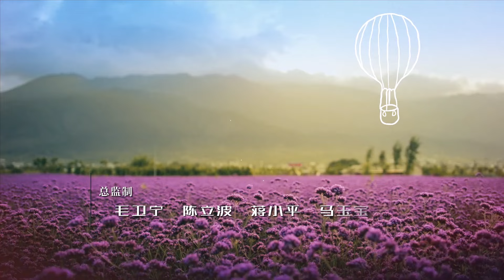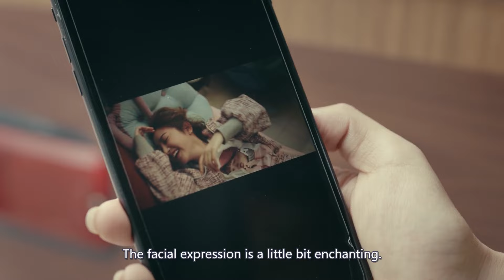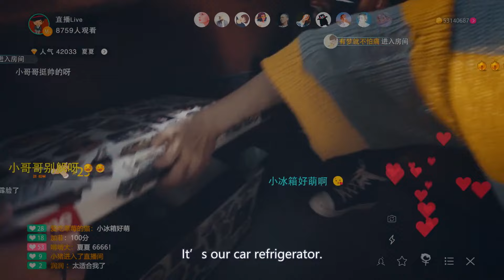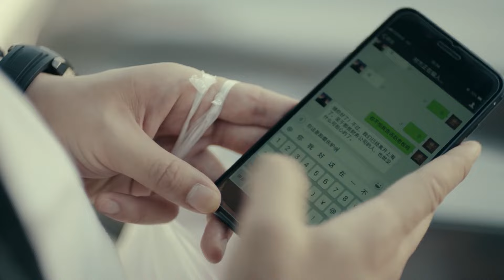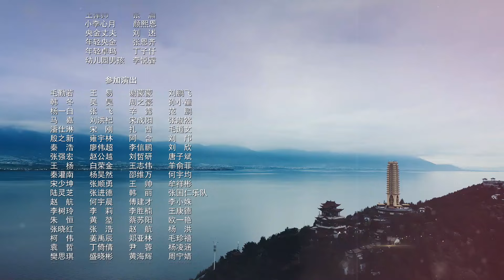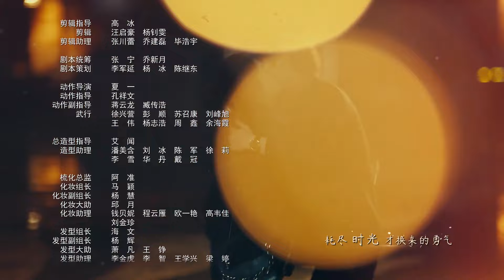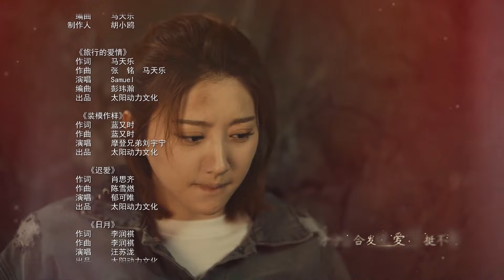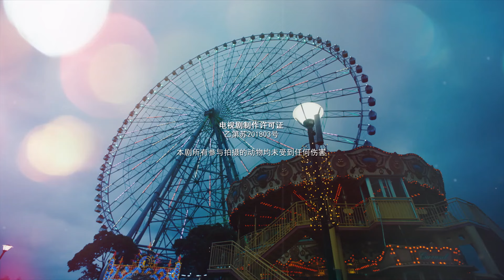💕【ENG SUB】A Journey to Meet Love EP07 | A Thrilling Tale of Undercover Love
💕A Thrilling Tale of Undercover Love💕

💕Synopsis:
Li Xinyue, a white-collar worker, purchases the drawing "Baobei" from renowned artist Chu Hongfei with a substantial amount of money. To investigate further, they assign undercover cop Jin Xiaotian to follow her.
As fate would have it, Li Xinyue and Jin Xiaotian end up working on a business project with Chu Hongfei's son, Chu Hongjie. The project takes them on a journey to Shangri-la, Li Xinyue's hometown. During their journey, Jin Xiaotian and Li Xinyue develop romantic feelings for each other. However, due to his identity as an undercover cop, Jin Xiaotian is hesitant to confess his love.
Meanwhile, Li Xinyue finds herself in danger when the drug trafficking organization kidnaps her in an attempt to retrieve the valuable drawing "Baobei." With Jin Xiaotian's help, she fights back and protects the artwork while also discovering his true identity.

💕Join Xinyue and Jin Xiaotian on their journey toward success and love in [CdramaBOX]. Don't miss a single episode of this heartwarming and captivating story!

💕Episodes: 52
Duration: 45 min.
Director: Mao Wei Ning
Genres
💕Starring：
Chenxiao as Jin Xiao Tian(Sky)
Jingtian as Li Xin Yue(Lily)
Heminghan as Chu Zhi Han (Kevin)